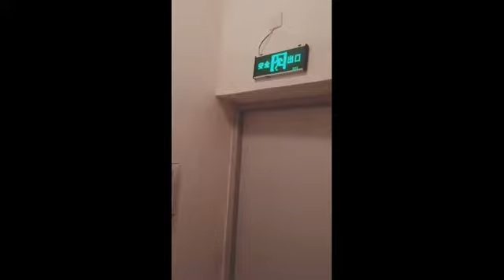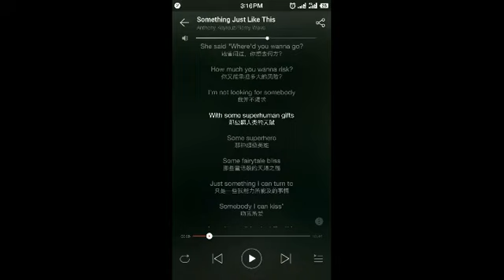#14# （抖音）比原唱还好听的清唱 集锦 被天使吻过的嗓子 不应该被埋没